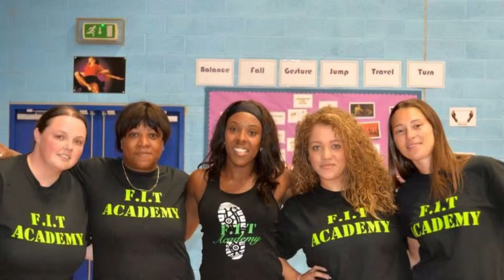F.I.T CAMP TRAINING AND NUTRITION PROGRAMME